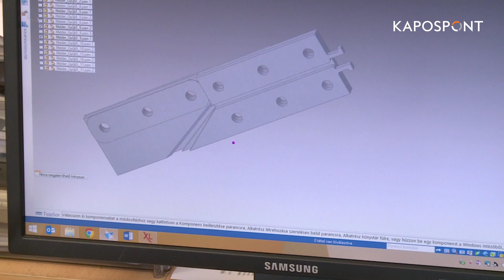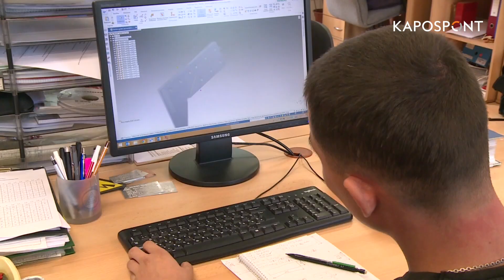Valós munkakörülmények, piacképes tudás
Kifejezetten kedvezőek a kaposvári gépész-, illetve villamosmérnökképzés első évének tapasztalatai. A fiatalok a térség legjelentősebb ipari foglalkoztatóinál szerezhetnek versenyképes tudást és gyakorlatot, valós munkakörülmények között.

Szeptembertől még több hallgatója lesz ezeknek a szakoknak, így a Magyar Agrár és Élettudományi Egyetem Kaposvári Campusa most tovább bővítené duális partnereinek hálózatát.